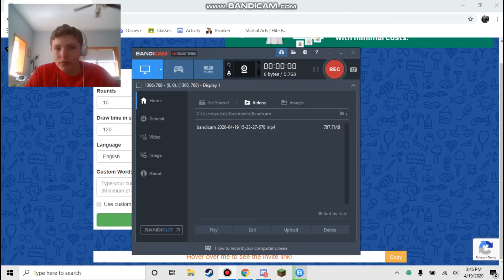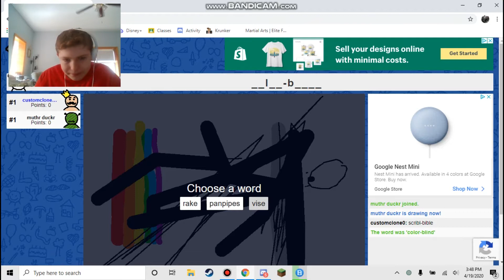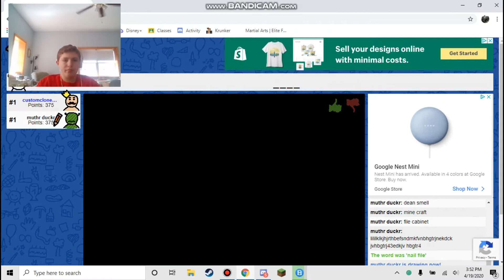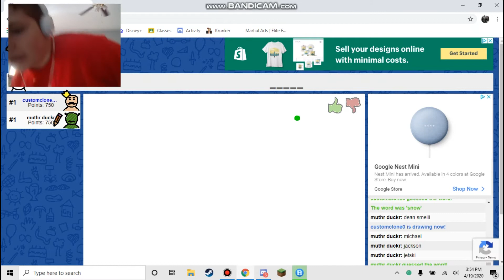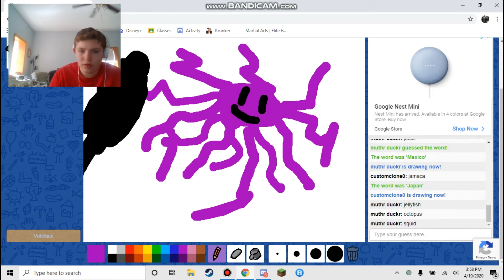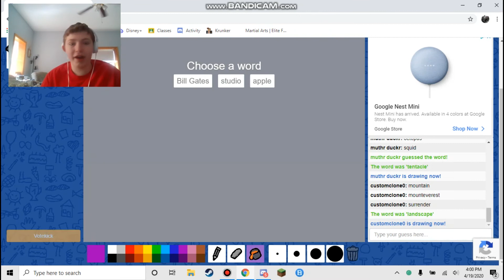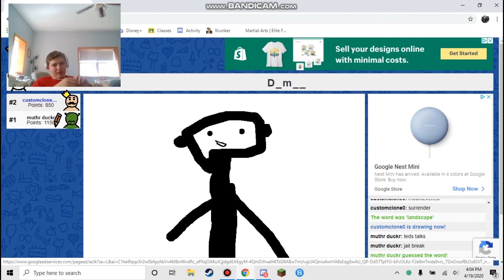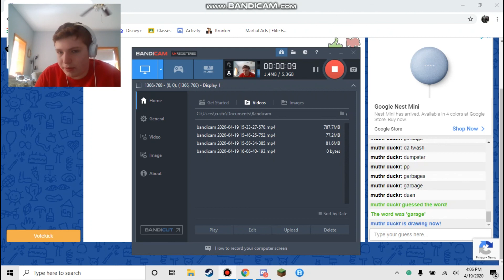scribble that io bro